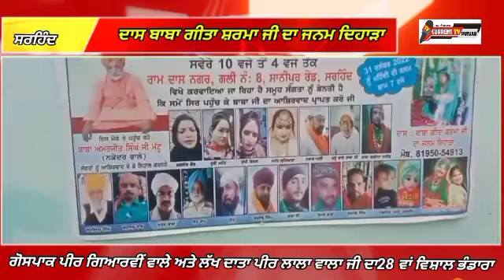ਦਾਸ ਬਾਬਾ ਗੀਤਾ ਸ਼ਰਮਾ ਜੀ ਦਾ ਜਨਮ ਦਿਹਾੜਾ 1 1 2023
Current TV Punjab